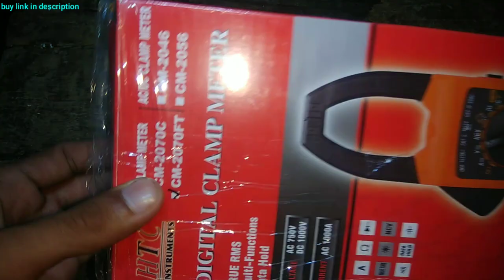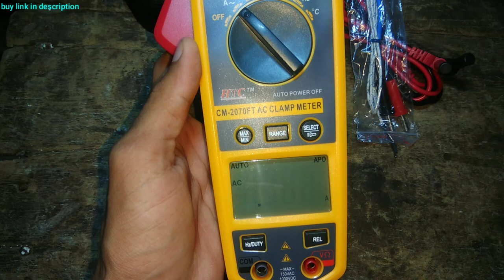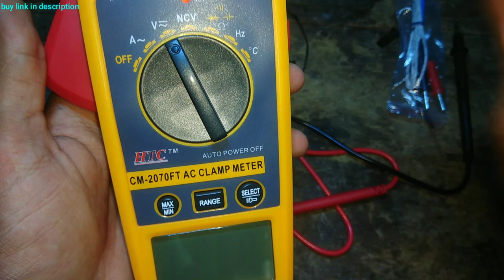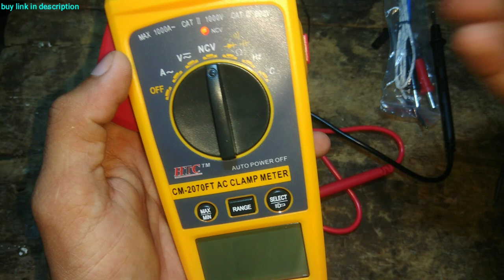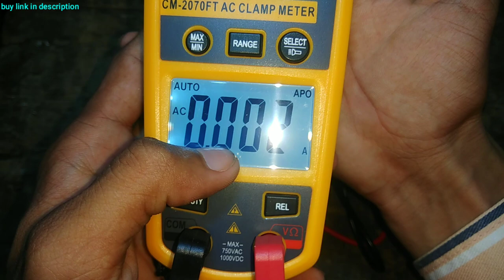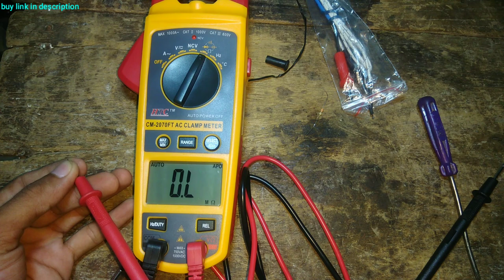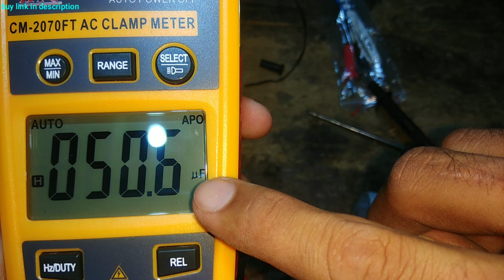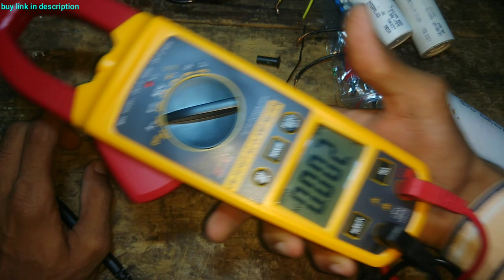Best auto range clamp meter for electrician | इस क्लैंप मीटर में सारे फ्यूचर्स है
⭐ HTC  auto range clamp meter

⭐ My electronic work equipment 👇

wire gauge round palet

My hammer drill machine

My second hammer drill machine

My HTC auto range clamp meter

⭐ My videos making equipment  👇

My mic

My second mic

My tripod

My second tripot

My mobile holder

My 2 mobile holder

Submersible pump me konsa capacitor lagta hai

Ceiling fan convert to high speed, fan rewinding | सादे सीलिंग फैन को बदले हाई स्पीड में ,स्पीड डबल

High speed ceiling fan full rewinding with hand | पंखे का फुल रीवाइंडिंग करे हातो से बिना मशीन के

Ceiling fan full re winding with hand | पंखे का  रिवाइंडिंग करना सीखें हाथो से बिना मशीन के

How to repair ceiling fan noise and slow speed problem | फैन में कट कट की आवाज़ कम स्पीड प्रॉब्लम

How to fit new motor in Mixer grinder, mixer repair | घरेलू मिक्सर में नई मोटर  फिट करना सीखें

Electric full house wiring with inverter connection | घर का पूरा वायरिंग इन्वर्टर फिटिंग के साथ सीखे

how to repair inverter, dead condition | इन्वर्टर ऑन नही होरहा क्या प्रॉब्लम क्या है कैसे ठीक करें